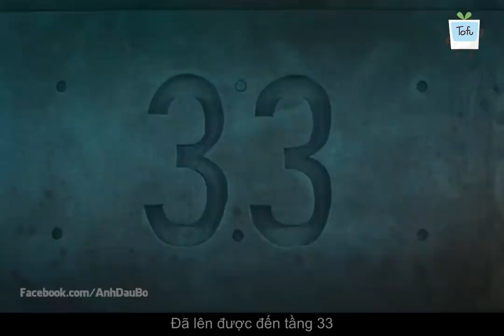Review Phim TBN | HỐ SÂU ĐÓI KHÁT | THE PLATFORM 2019 | Tóm Tắt Bộ Phim